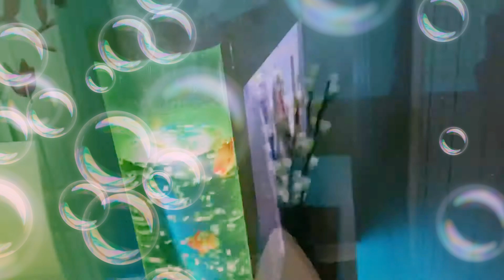11 Roza I Make Pulao with Mutanjan ,, Bachy Kuch Li Karr Ayi || American 🇺🇸 Moved To Glasgow Life